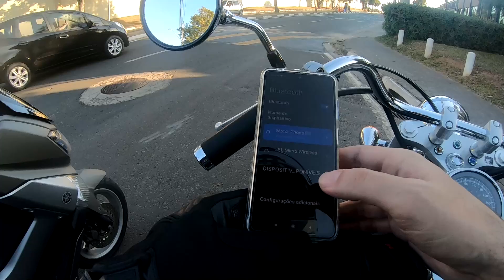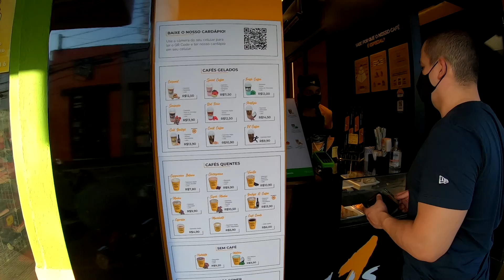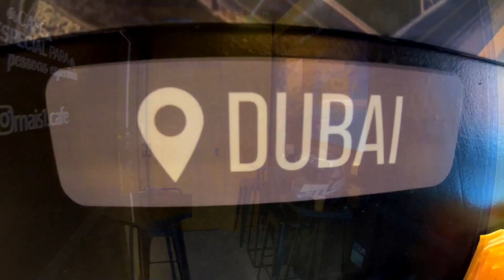PASSEIO de MOTO / Almoço no Rancho Arizona Grill / Valinhos / Vinhedo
A produção teve que trabalhar neste final de semana então, resolvi chamar meu amigo Adriano para um passeio de moto, um pouco de Moto Terapia. Saímos de São Paulo e fomos até Valinhos para almoçar no Rancho Arizona Grill. Passamos por Itatiba, Valinhos e Vinhedo, onde conhecemos o Mais Um Café antes de encerrar o rolê.
Bora comigo para mais este espetacular Passeio de Moto.

PARTICIPE DOS VÍDEOS:
Deixe seu comentário, pergunta ou sugestão (na área dos comentários). É muito bacana poder interagir com os espectadores.
Obrigado, fique com Deus e até a próxima.

Data deste Vídeo:  24 / 07 / 2021